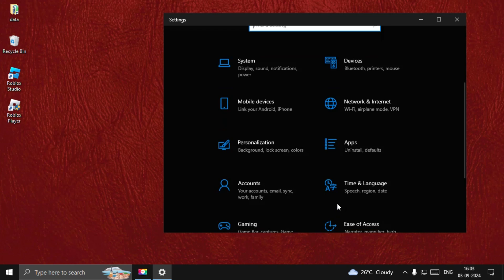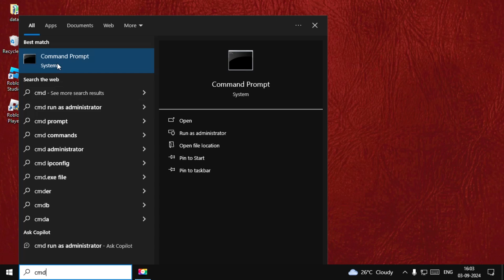How to Fix Roblox Mouse Delay [ 100% FIXED ]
How to Fix Roblox Mouse Delay
Experiencing mouse delay in Roblox can be frustrating, as it affects your ability to control your character and interact with the game environment smoothly. To fix this issue, start by checking your system's performance. Ensure that your computer meets Roblox's minimum system requirements and close any unnecessary background applications that might be consuming resources. Next, update your mouse drivers and ensure your graphics drivers are up to date, as outdated drivers can cause input lag. Adjust the in-game graphics settings to a lower level to reduce the strain on your system, which can help in reducing delay. If you're using a wireless mouse, try switching to a wired one, as wireless mice can sometimes have slight delays due to signal interference. Additionally, ensure that your internet connection is stable, as network lag can sometimes be mistaken for mouse delay. If the problem persists, consider resetting your Roblox settings to default or reinstalling the game. These steps should help you eliminate mouse delay and enjoy a smoother gaming experience on Roblox.